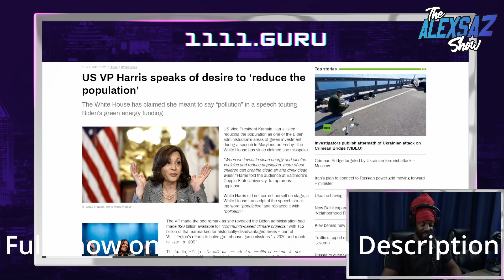What is the Depopulation Plan? Kamala said What?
Agenda 2030 is real, so is depopulation efforts by the captors. They are using all methods to pin us against each other and destroy us from with in. Just ask RFK and many others looking in to the rabbit hole.

Listen on Google Podcasts, Pandora, TuneIn, Amazon Music/Audible, iHeartRadio, PlayerFM,  Listen Notes, Deezer, Stitcher and more:

Free Energy and Architecture. Role of Armouries. Alex Saz Show #18"